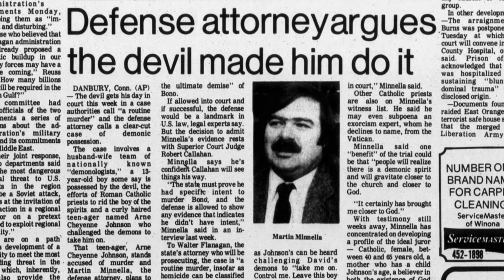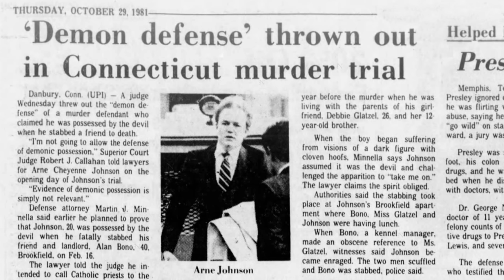The Conjuring 3 True Story: Arne Cheyenne Johnson, David Glatzel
Get the real story behind The Conjuring 3 plot, including the possession of both David Glatzel and Arne Cheyenne Johnson, and the subsequent murder of Johnson's landlord, Alan Bono. Learn the disturbing facts of the Devil Made Me Do It true story and meet the real Debbie Glatzel, her finance Arne Johnson, and her younger brother David Glatzel. Discover the role that demonologists Ed and Lorraine Warren played in The Conjuring 3 true story and the lawsuit and controversy around their involvement.

You can find our research into the fact vs. fiction behind the first two movies here: